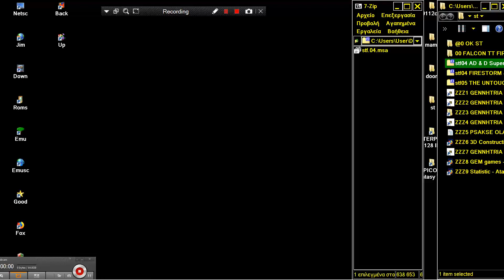ATARI ST ANIMATION 1 SEQ & DLT FORMAT FILES By Tom Hudson FROM ST FORMAT DISK 04